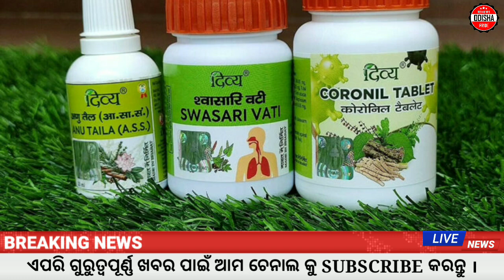pm kisan 7th instalment date | today's morning news |Odia News,24 February Odisha News,Odia Samachar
pm kisan 7th instalment date | today's morning news |Odia News,24 February Odisha News,Odia Samachar,News#239

➡️IMPORTANT NOTES :- In this Video or Our Videos whatever we are showing it is just review over any apps/products/ or news received from the Mark. We are not associated with them anymore. Therefore you all are requested to read / test yourself carefully before taking any action for any news or Apps or Products.